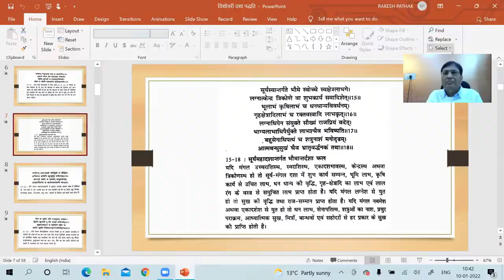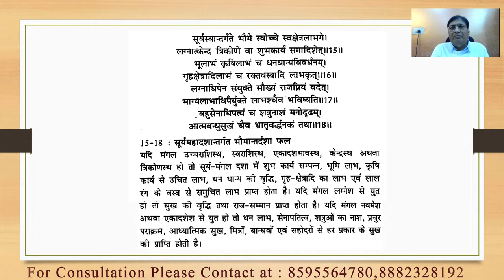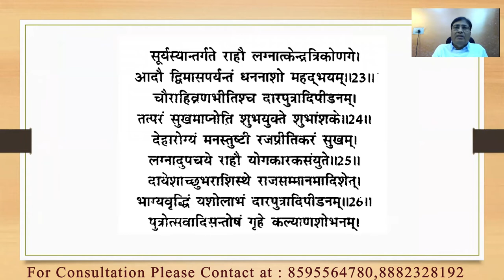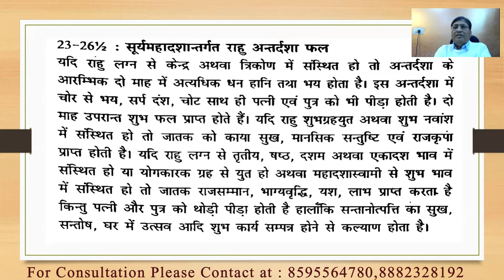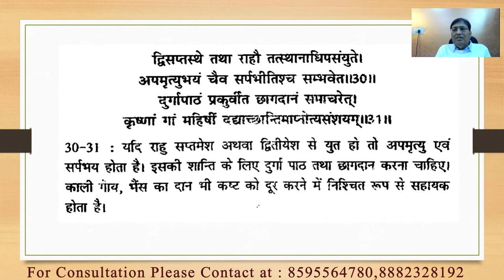दशाफल अध्याय Part :- 08 ( सूर्य की महादशा में मंगल एवं राहु की अन्तर्दशा के फल ) || 8595564780